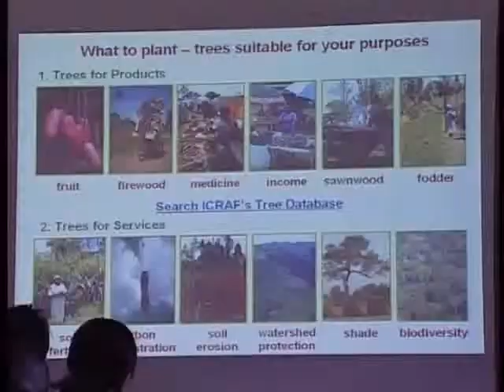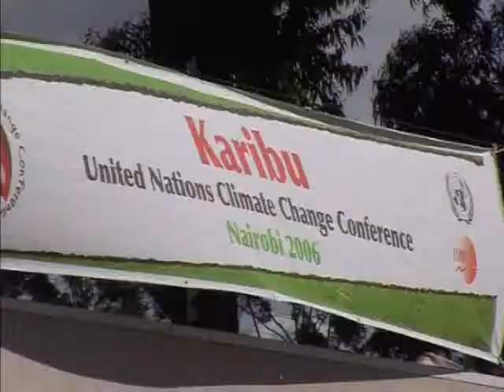Climate Challenge: Money on Trees Part 1 of 3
Under the Kyoto Protocol, rich polluting nations can 'offset' their carbon profligacy by - among other measures - paying poor countries to plant trees. In many cases this Clean Development Mechanism has led to deforested areas being planted with just one or two species. These biologically poor ecosystems do not provide the same level of 'biological services' - freshwater provision, local climate control, etc. - as native forests. Yet there is currently no mechanism under the CDM to pay countries to prevent deforestation in the first place. This is increasingly seen as perverse or incomplete accounting: if the destruction of Indonesia's forested peatlands is taken into account, it becomes the world's third biggest carbon polluter. And a growing lobby is calling for the CDM to be expanded to reward developing nations for preserving their forests.

In Brazil, one hectare of tropical forest is worth around US$200 - US$500 if cleared for pasture. Current prices on the carbon market would give it a value of US$4,000 - 10,000. In this programme, we hear from some of those seeking to incorporate standing forests into the CDM. And we glimpse a possible future in the Brazilian state of Amazonas, which is spearheading a move to expand the market to incorporate the value of forests as providers of rainfall and havens of biodiversity, as well as carbon sinks.